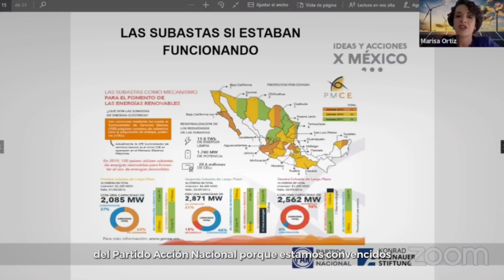Ideas y Acciones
El reto que nos plantea la crisis del COVID-19 nos exige diálogo, unidad, participación y liderazgo, para tomar decisiones responsables y construir alternativas para un mejor México.

¡Gracias por tu compromiso y participación en "Ideas y Acciones XMéxico"!